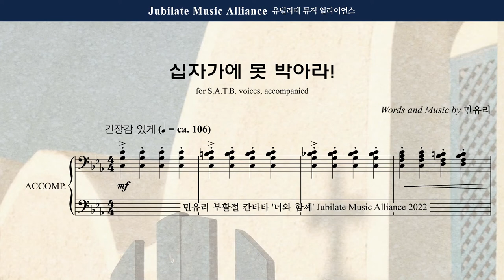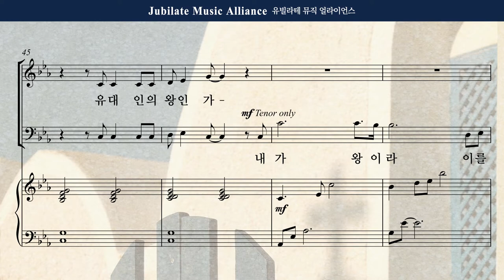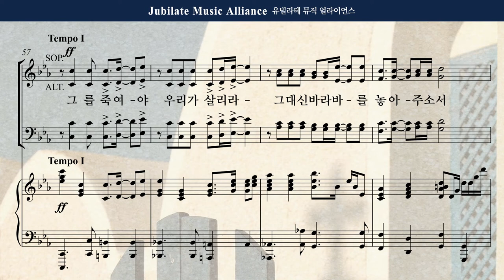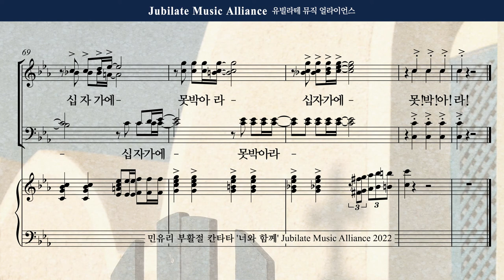[부활절 칸타타] 민유리 - 너와 함께 3. 십자가에 못 박아라 Tenor (녹음 ver.)